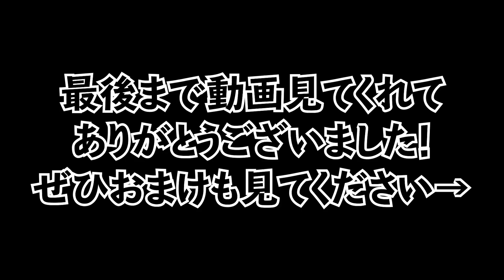罠を作動させて相手を倒せ！！！トラップ対戦マップが面白すぎるwww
こういうのを待っていた！
他のゲームにもこんなんあるけど、フォートナイトでするのも面白い！
大人数だと絶対もっと面白い！！！

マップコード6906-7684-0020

🕊個人放送チャンネルもよろしくお願いします！

🎵音楽
Catmosphere - Candy-Coloured Sky